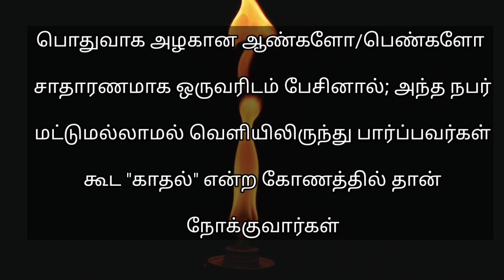பொதுவாக அழகான ஆண்களோ/பெண்களோ சாதாரணமாக ஒருவரிடம் பேசினால்; அந்த...